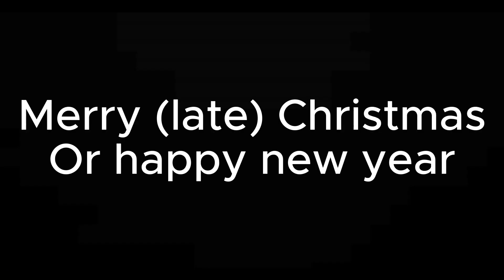Drive World Christmas